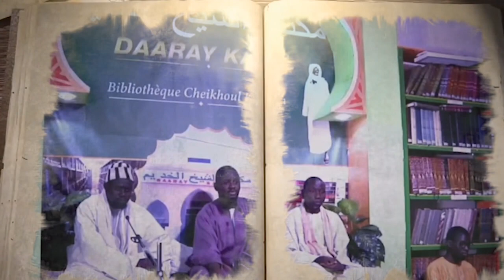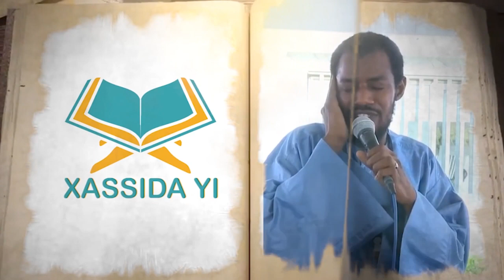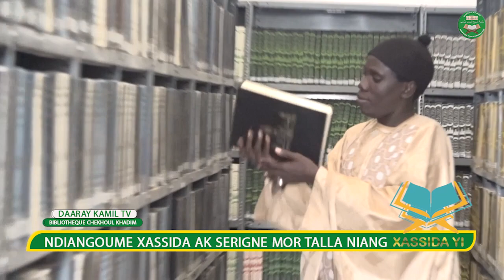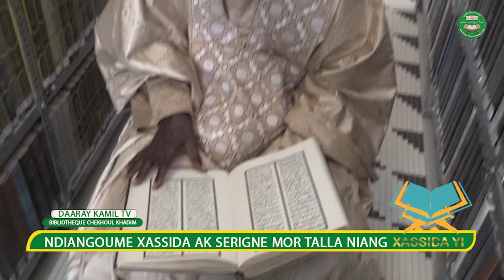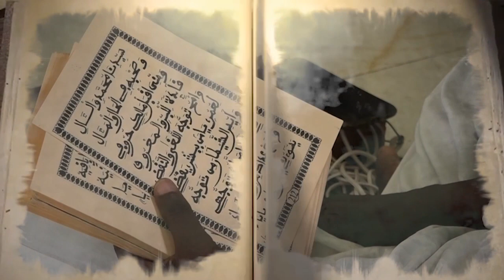Ndiangoume Xassida Ak Serigne Mor Talla Niang